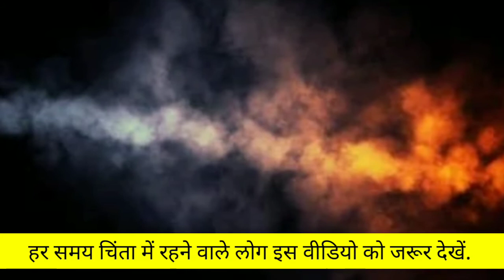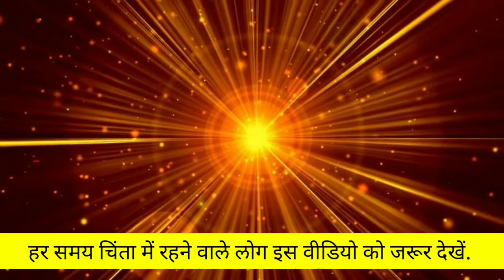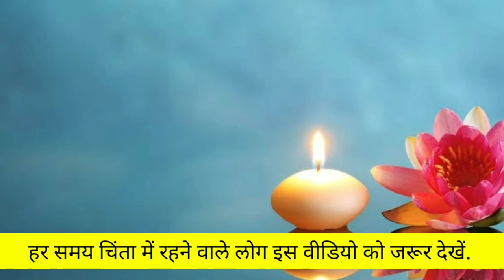mind thoughts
हर समय चिंता में रहने वाले लोगोंको प्रेरणा मिलने वाले विचार